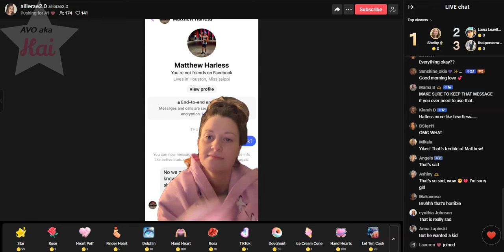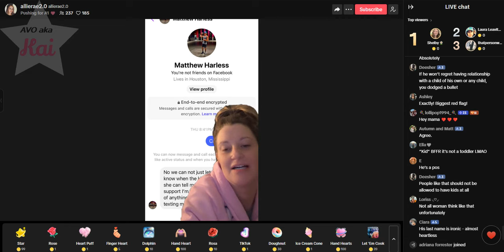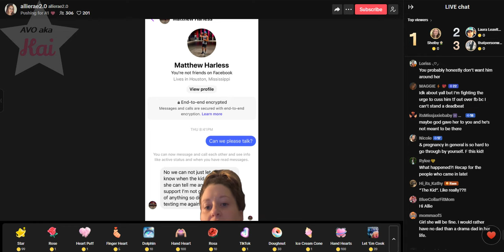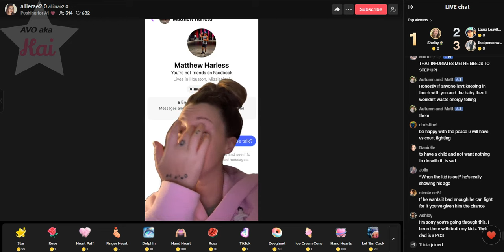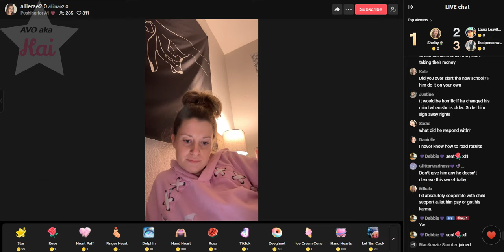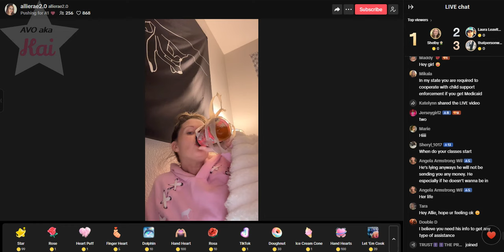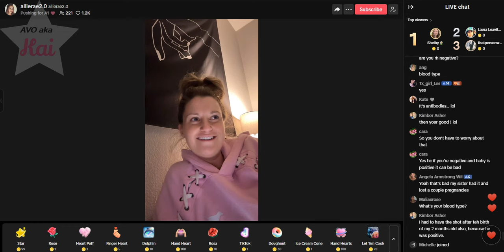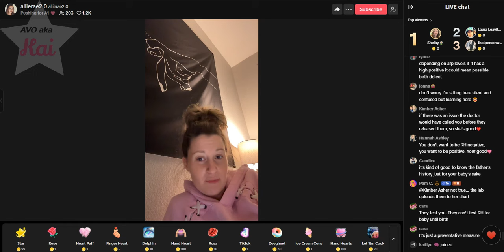Allie BD Drama 09-13-24_10.06AM